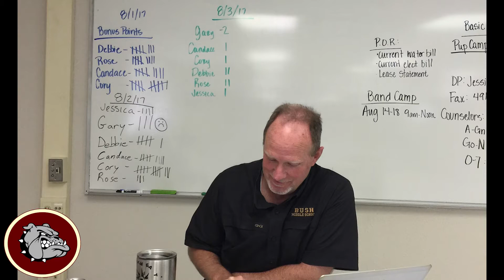COMALANDER SEND OFF